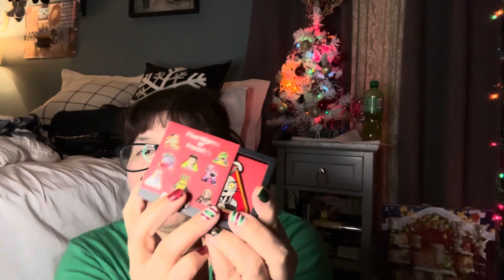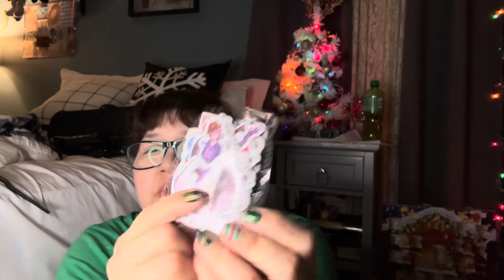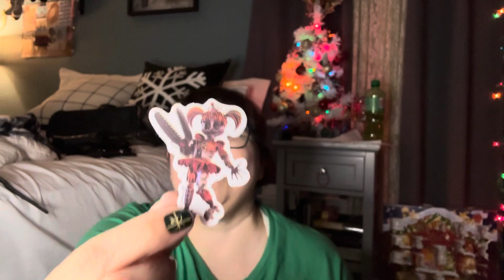WHAT I GOT FOR CHRISTMAS 2023 🎄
Read Description:
In this video, I’ll be sharing with you
some of the goodies that I’ve got from my family for Christmas.

LISTEN TO HER ALBUM ON SPOTIFY

WATCH DEAD OF SUMMER

WATCH DAY 1 - 12 FNAFMAS🎄